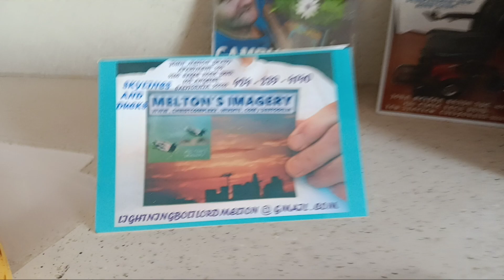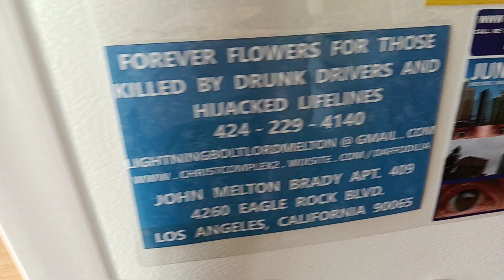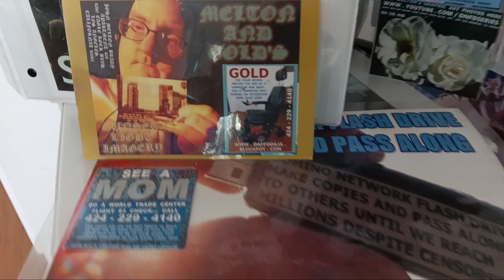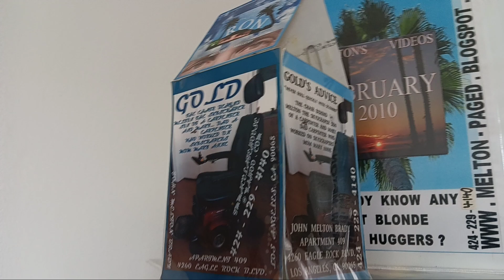March 10, 2024